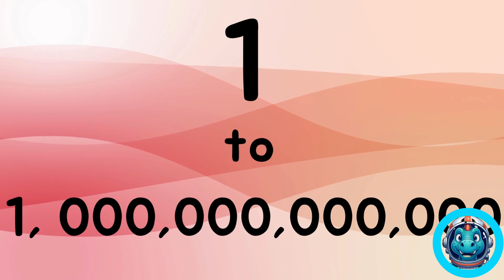The Big Numbers Song. Learn to count from 1 to 1 trillion - Count In 1's To Space With Dino-spaceman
Welcome to the ultimate counting adventure with the 'Tiny World Of Learnings' Big Number Song! Join us on a journey through the vastness of numbers, guided by none other than a dinosaur astronaut aboard a spectacular spaceship.

Buckle up as we embark on a thrilling voyage from one to one trillion, counting each step along the way. Our friendly dinosaur astronaut will lead the way, making learning numbers an out-of-this-world experience!

With colorful animations, this educational video is perfect for young learners eager to explore the endless possibilities of numbers.

Whether you're just starting to learn your numbers or you're ready to tackle big digits, 'Tiny World Of Learnings' Big Number Song is the perfect companion for your learning journey. Get ready to blast off into a world of numbers like never before!
🌟Videos we think you will enjoy🌟
Counting in 2s | Counting Song For Kids | Counting by 2's to 20 | Learn & Practice Skip Counting